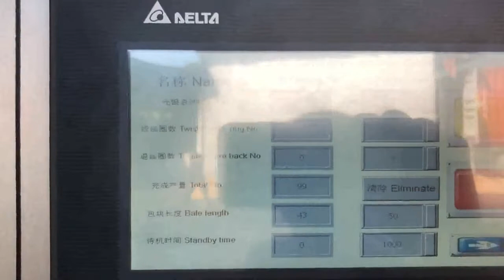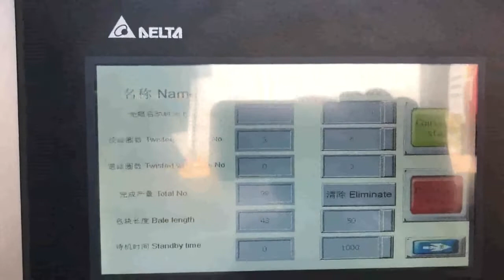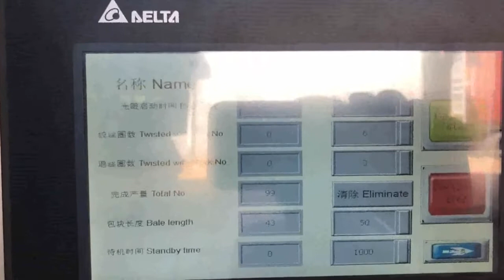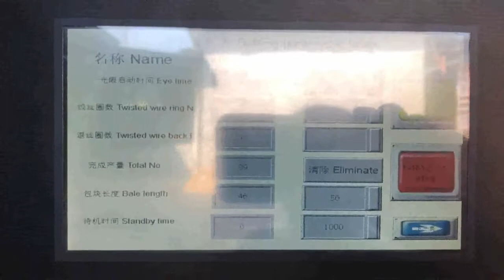sponge recycler South Africa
Details of sponge recycler South Africa, cardboard recycler South Africa, newspaper presser South Africa,

TCM is a professional sponge recycler South Africa manufacturer and supplier in China for more than 20 years, and we can offer sponge recycler South Africa for sale with a cheap wholsale factory price for our customers without any agent or dealers if you wanner buy our sponge recycler South Africa.